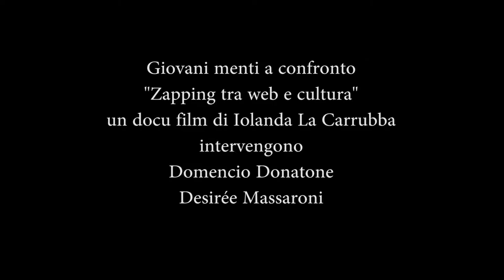Lago Filmfest Bracciano: giovani menti a confronto